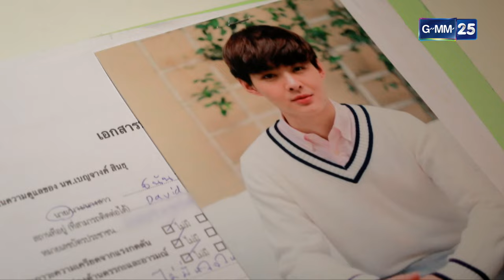ใบไม้ที่ปลิดปลิว | EP.18 (3/3) | 13 ก.พ. 66 | GMM25